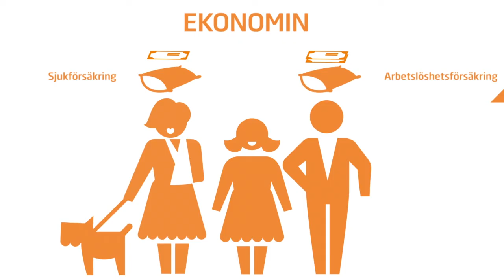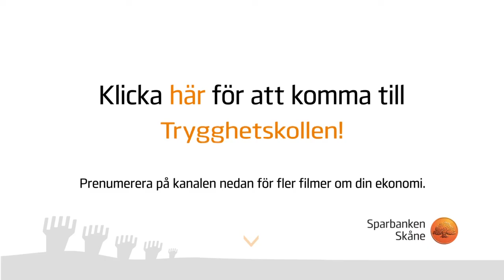Rätt försäkrad Youtube Preview 01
Är du rätt försäkrad?